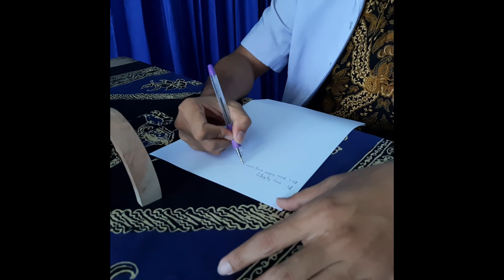Puzzle Therapy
Lansia berisiko mengalami penurunan fungsi kognitif salah satunya terjadi kepikunan atau demensia. Salah satu upaya untuk mencegah terjadinya demensia adalah dengan bermain puzzle. Untuk itu, sebagai perawat harus mampu memberikan terapi puzzle sesuai dengan SOP. Berikut ini adalah contoh aplikasi terapi puzzle untuk mencegah penurunan fungsi kognitif pada lansia